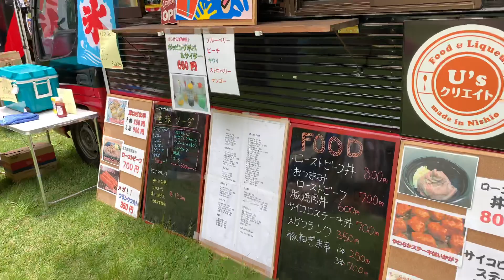u'sクリエイト！愛知県西尾市のキッチンカー！移動販売車！ユーズクリエイトバー！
【名古屋で動画に出演しているような人と友達になれる場所はこちら】

・「日本一敷居の低い」「友達ができる」バー

・友達100人できるバー（愛知県名古屋栄）

・静岡店「カフェバー ティーパーティー」

【自己紹介】
・名古屋住み1993年生まれ
・「日本一敷居の低いバー」（おしゃべりバー）を名古屋栄で経営
・「バーホーム」経営
・静岡県静岡市清水区草薙駅近くにて「カフェバーティーパーティ」を経営
・面白い仕事を紹介youtuber
・小さな飲食店開業、経営ノウハウyoutuber（名古屋の飲食店経営者）
・仕事5回クビのポンコツ人間
・元お笑い芸人

【５つの仕事】

「日本一敷居の低い」「友達づくりができる」バー

「バーホーム」

静岡店「カフェバー ティーパーティ」